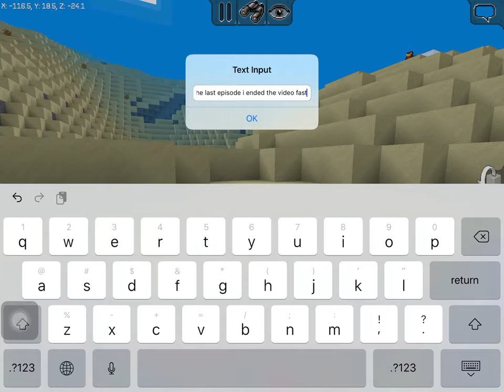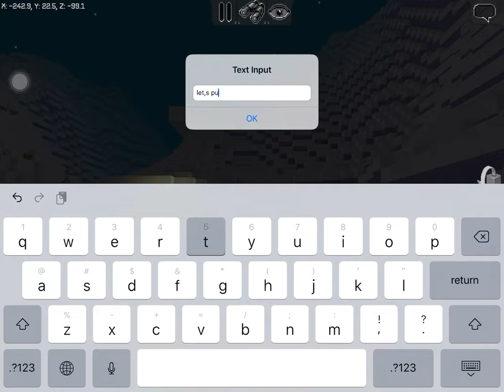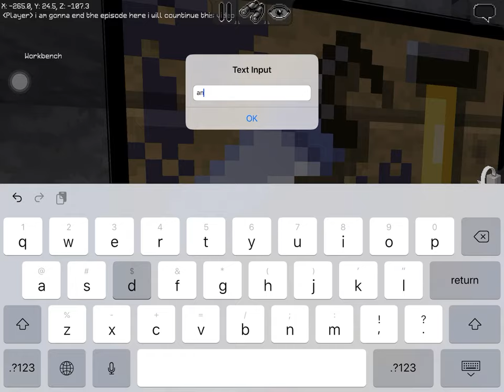Finding diamonds in MultiCraft (part 2) tandin tshering